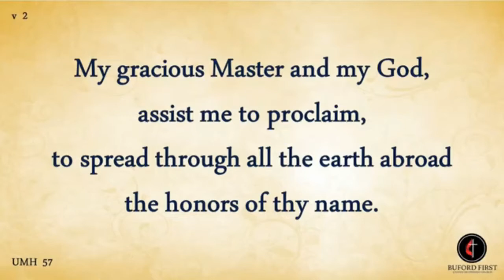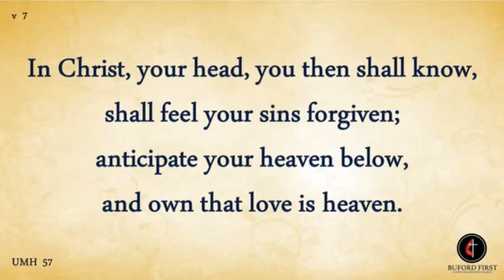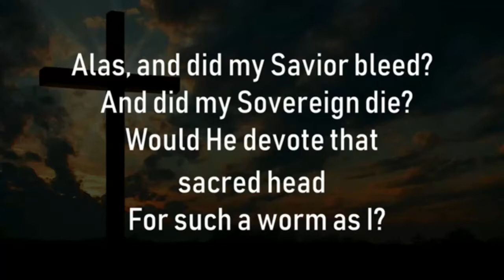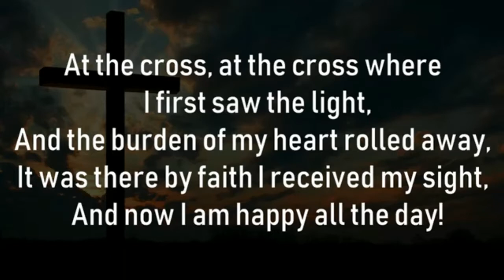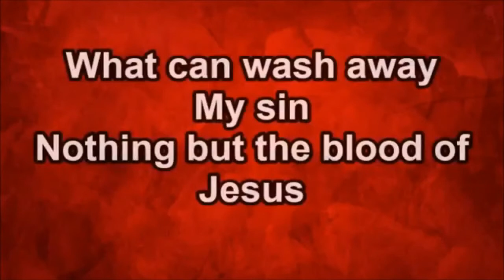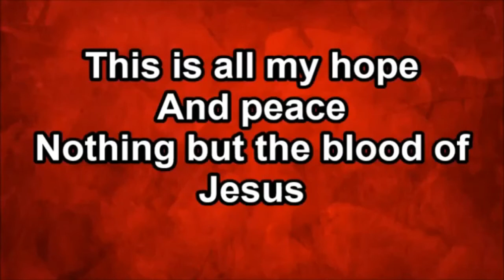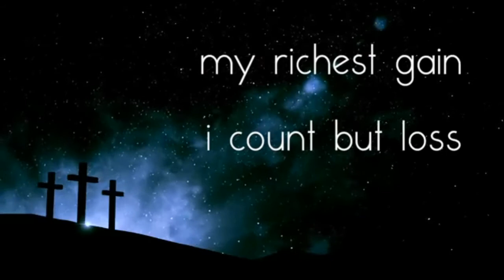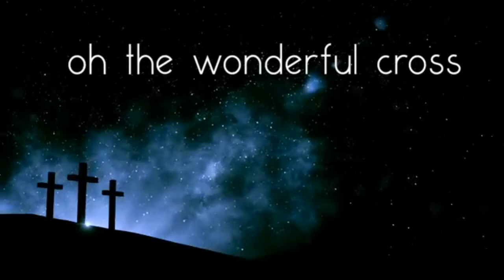March14, 2021 Worship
At the Cross with the Devoted Servant

For first time commitments or recommitments to follow Jesus and to receive some next steps to grow in your relationship with Jesus, call or text or email

To give to UMCOR Sunday offering, click this link and choose UMCOR Sunday,

Indicate whether you are supporting Warren Chapel or Tunnel.

Welcome
Hymn - "O For a Thousand Tongues to Sing" produced by Buford UMC
Prayer
Children's Moment
Hymn - "Alas! And Did My Savior Bleed"
Sermon - At the Cross with the Devoted Servant
Hymn - "Nothing But the Blood"
Sending Forth
Hymn - "The Wonderful Cross" by Chris Tomlin